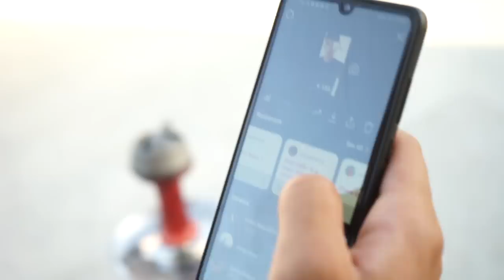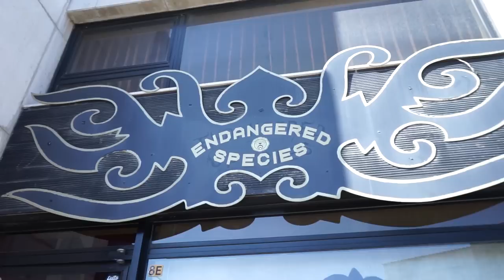My Best Friend Controls My Life For 24 Hours Straight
Saying YES to EVERTHING BEST FRIEND Says For 24 HOURS...

GUESS WHO GOT A PIERCING...?

My Best Friend Nick, sure took advantage of this challenge. I thought this would be hard, but reality always exceeds my expectations Watch and see for yourself!
But he said on camera that if we reach 100k subscribers he will do anything I say for 24 hours...